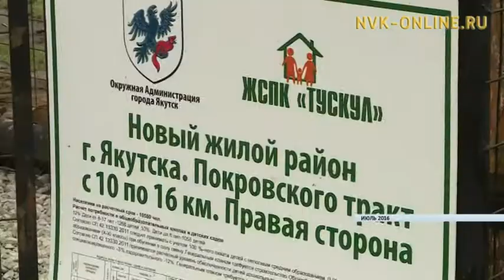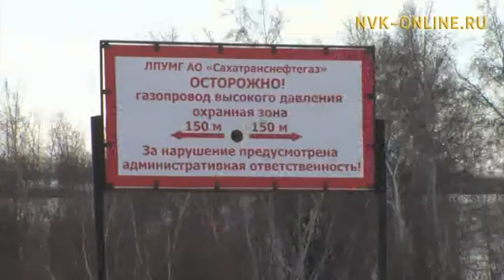Как быть жильцам? Евгений Чекин встретился с владельцами земель на Покровском тракте